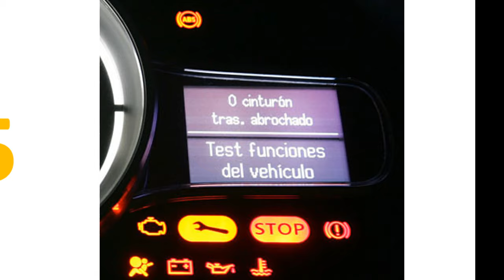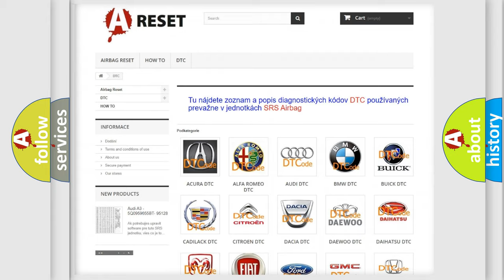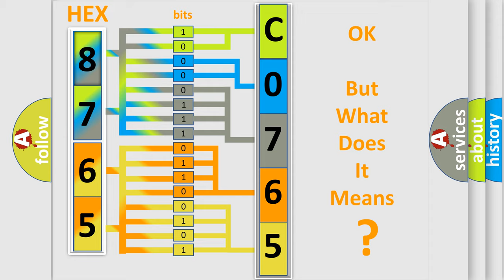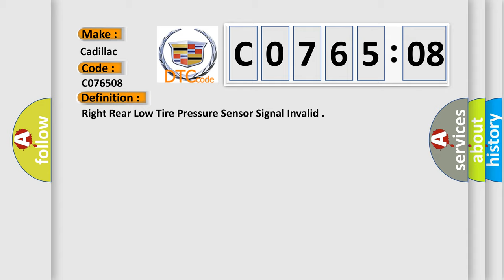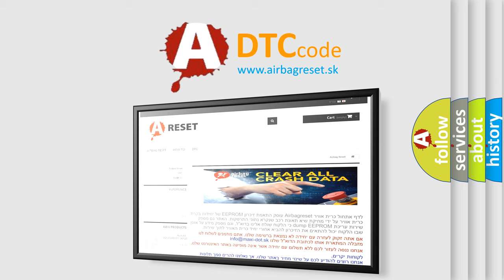DTC cadillac C0765-08 Short Explanation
Contents:
0:21 Basic DTC analysis according to OBD2 protocol standard.
1:48 Insight into programming
2:58 A diagnostically understandable description of the Diagnostic Trouble Code
3:05 Basic error definition

Make:
Cadillac
Code:
C0765 08
Definition:
Right Rear Low Tire Pressure Sensor Signal Invalid
Description:
Cause:
A sensor does not transmit for 18 minutes.
A sensor low battery condition.